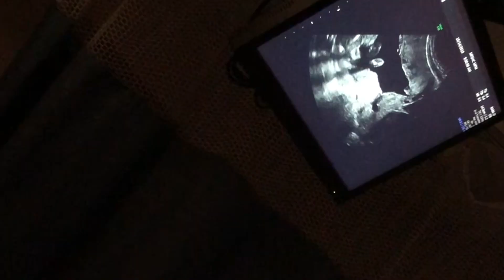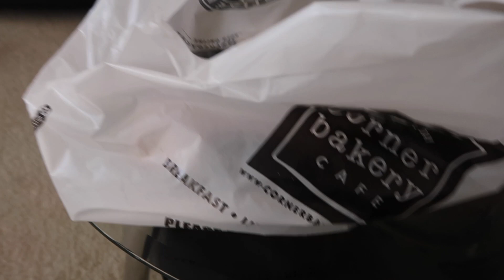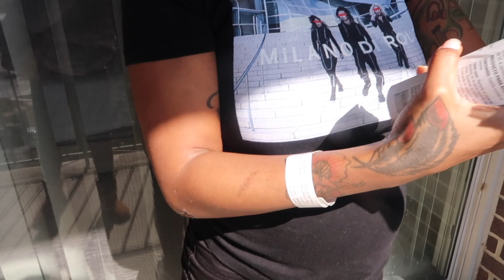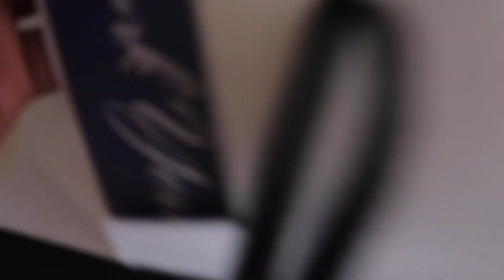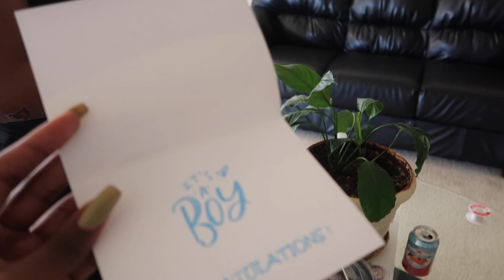GENDER REVEAL FAIL! 🤦🏾‍♀️